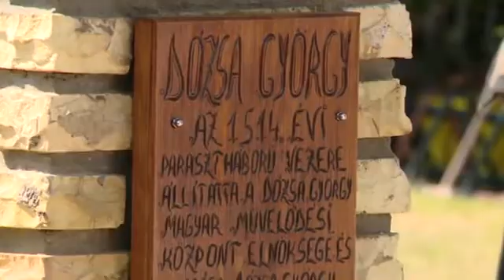Dózsa György-szobrot avattak Bajmokon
A parasztfelkelés vezére halálának 500-ik évfordulója alkalmából Dózsa György-szobrot avattak Bajmokon. A rendezvényen jelen volt Répás Zsuzsanna, Magyarország nemzetpolitikáért felelős helyettes államtitkára, aki kiemelte, Dózsa György tettrekészsége, bátorsága azt üzeni nekünk, hogy szembe kell néznünk minden gondolattal, tettel, amely a magyar nemzeti egységet fenyegeti.

A bajmoki Dózsa György Magyar Művelődési Központ névadója halálának 500-ik évfordulójára háromnapos rendezvénysorozattal készült. Ennek egyik eseménye Dózsa György szobrának felavatása volt a Központ udvarában. Répás Zsuzsanna nemzetpolitikáért felelős helyettes államtitkár: „Dózsa György mindig is az újat és a jót akarásnak a jelképe volt. Megmutatta a népnek az életerejét és, hogyha akkor, abban a korban el is bukott, de továbbra is évszázadokon át a reményt adja nekünk, a reményt, hogy kitartással, összefogva, együtt el tudjuk érni céljainkat."
Forrás: PannonRTV